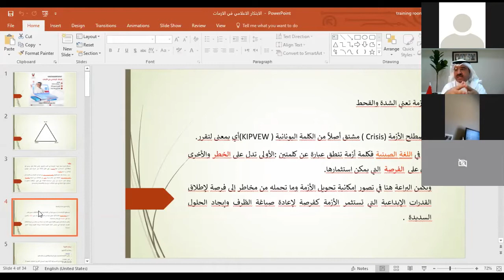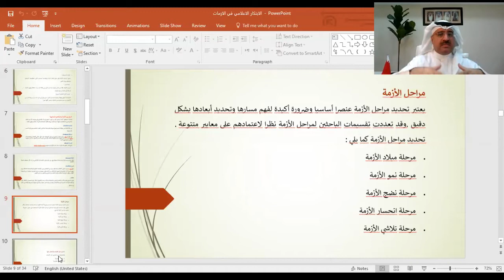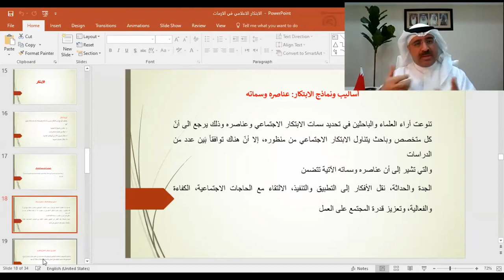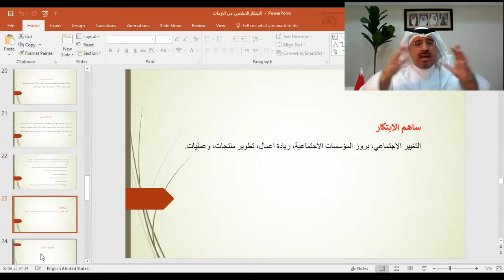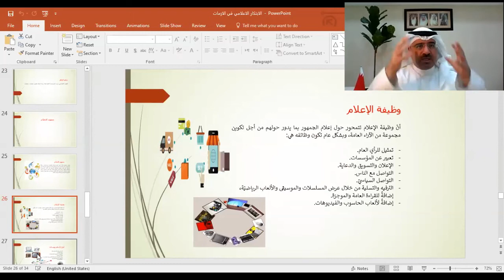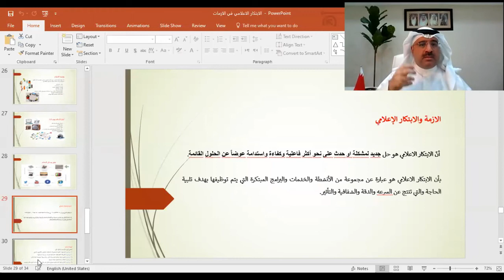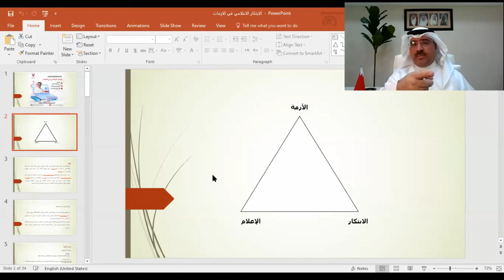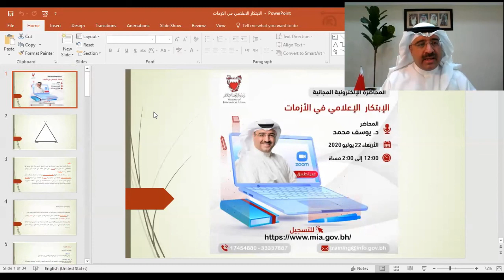الإبتكار الإعلامي في الأزمات